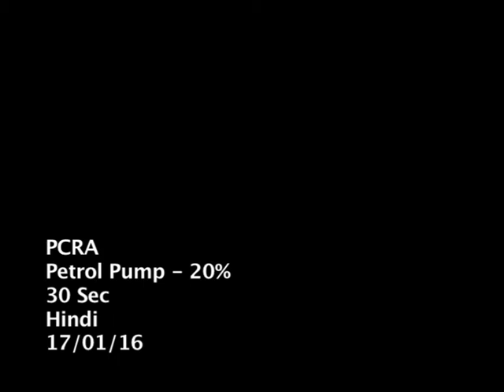PCRA Advt. on Petrol Pump (Hindi)